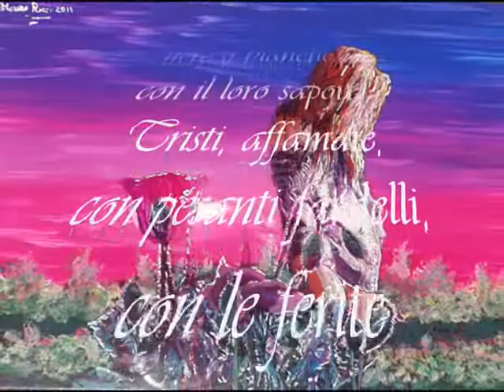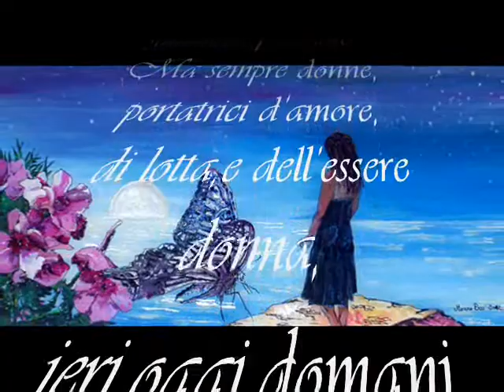"Donne" di Mauro Ricci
Quadri su vetro e poesia di Mauro Ricci.